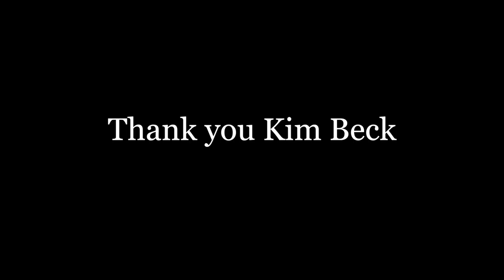Butler University Lightboard Studio - Kim Beck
Kim Beck - College of Pharmacy and Health Sciences, talks about implementing the Lightboard into her courses.